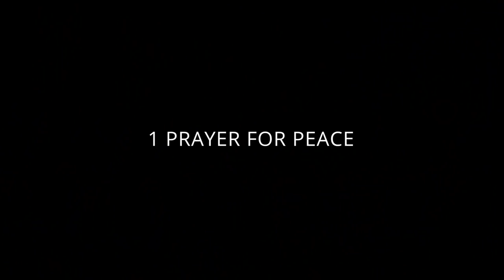Warriors to Lourdes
Become a Knight.

In partnership with the Archdiocese for Military Services U.S.A., the Knights of Columbus provides the opportunity and means for our non wounded, wounded, ill and injured U.S. warriors to participate in the Warriors to Lourdes pilgrimage for a period of prayer and spiritual guidance. We accompany and support our warriors and their families throughout the course of the pilgrimage which occurs during the annual International Military Pilgrimage (PMI) in Lourdes, France.